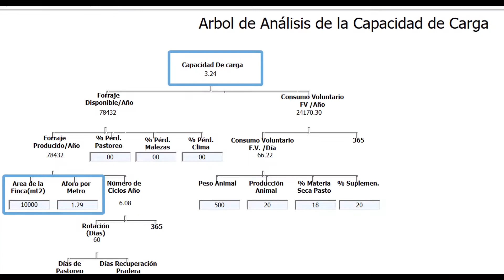AFORO DIGITAL- SOFTWARE PARA GANADERÍA TAURUSWEBS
Con la imagen RGB del dron se puede calcular el aforo o kg de pasto /mt², este dato se pasa a un modelo de cálculo de capacidad de carga y el te  indica cuantos animales puede cargar la finca, sirve para tomar decisiones sobre la alimentación del ganado.
Software para ganadería, Administracion de base de datos

Para mas informacion ve a nuestra página web: shorturl.at/hjtCG